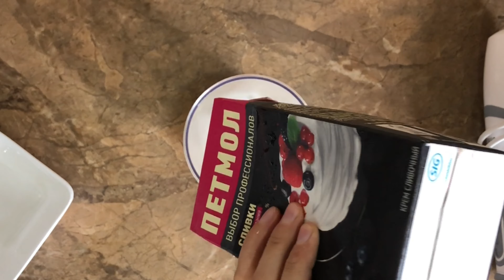🔥 ЗНАМЕНИТЫЙ МЕРЕНГОВЫЙ РУЛЕТ! НЕЖНЫЙ,ВОЗДУШНЫЙ,ОБАЛДЕННЫЙ ДЕСЕРТ.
Восхитительный десерт! Нежный, воздушный, легкий! Самое главное — хорошо взбить белки. А крем я приготовила самый лёгкий и из доступных продуктов. Сливки и творог😍

РЕЦЕПТ
200г.БЕЛКОВ(5ЯИЦ)
220г.САХАРНОЙ ПУДРЫ
ЩЕПОТКА СОЛИ
15г.КУКУРУЗНОГО КРАХМАЛА
1ч.л.ЛИМОННОГО СОКА

КРЕМ
250г.СЛИВКИ
150г.ТВОРОГА
90г.САХАРНОЙ ПУДРЫ